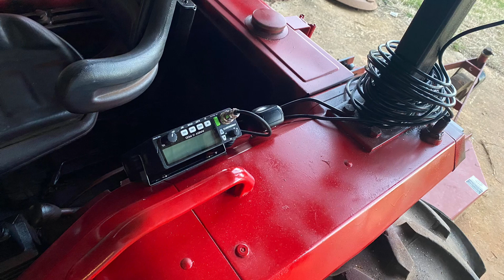Massey Ferguson 1140 Tractor Restoration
Tractor rebuild